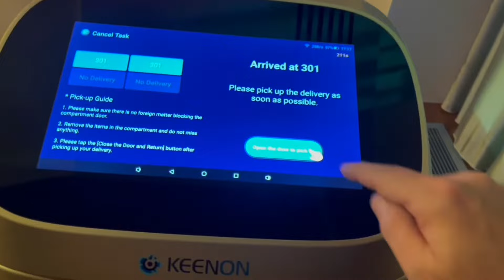Hilton - Hotel Room Service Robot - Canada